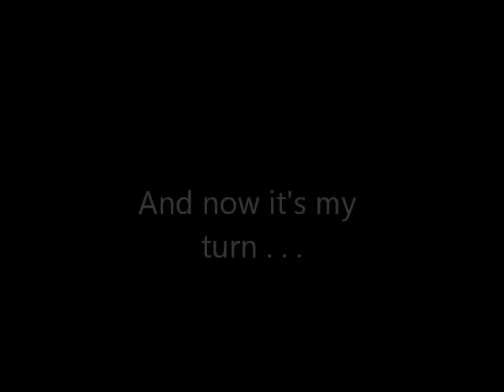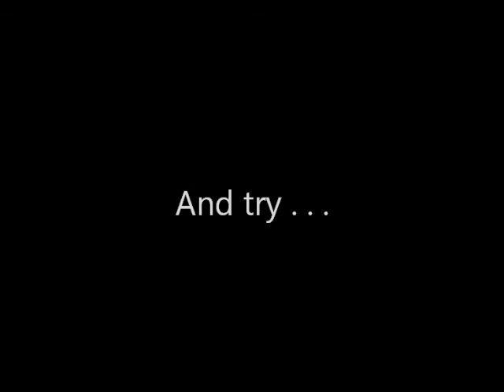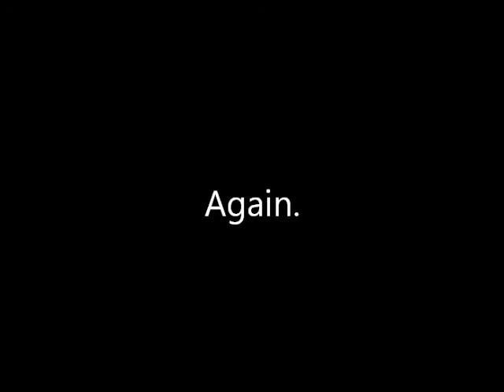Ryan's Coracle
This is for my extended project qualification. I am testing a coracle that I built. Enjoy!